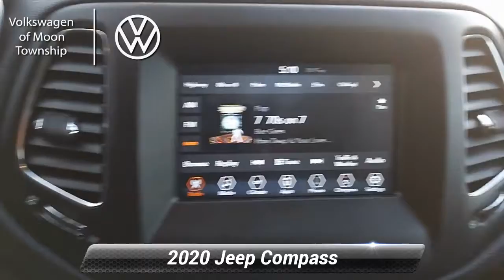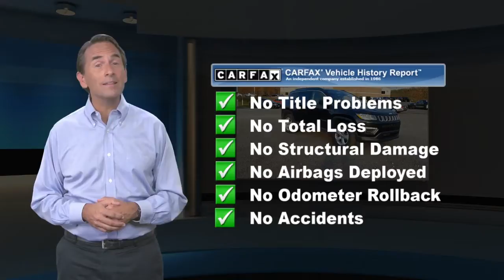Used 2020 Jeep Compass Latitude, Moon Township, PA NM013110A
Volkswagen of Moon Township

5252 University Blvd
Moon Township, PA 15108

VW of Moon Township is pleased to offer this terrific 2020 Jeep Compass in Diamond Black Crystal Pearlcoat. This vehicle has been inspected by our award winning service team and comes with the following features; 4WD, Balance of Factory Comprehensive Warranty; This vehicle passed our Lithia Cert 125-point Inspection.CARFAX One-Owner.Priced below KBB Fair Purchase Price!KBB Fair Market Range High: $32,144KBB Fair Market Range Low: $28,732Odometer is 7294 miles below market average! 22/30 City/Highway MPGDay Apollo VW is now VW of Moon Township, and you can expect the same great customer service you remember when visiting our new and improved VW dealership. Let us help you find the deal you're looking for near Pittsburgh, North Hills, Cranberry Twp, Wexford, Eastern Ohio, and Weirton, WV. When you are ready, make the short drive over to VW of Moon Township. We are located at 5252 University Boulevard, 15108, just minutes away from Robert Morris University and Pittsburgh International Airport. Be sure to read what previous customers have said about their experiences with us as well! Convenient Location - Large Selection - Experienced Sales Staff - Friendly Service - Hassle Free Experience - Service and Parts Open 6 Days a week. We continue to monitor information from state health authorities and the CDC for their guidance and recommendations on how we can help to prevent the spread of this virus. Together, we can maintain a healthy environment and combat the spread of COVID-19. Our steps include: Thorough cleanings of all dealership facilities daily, Sanitizing gel and foam stations available on-site, Providing our staff with specific instructions on hand washing and the importance of staying home if they are not feeling well, and adhering to the recommended six feet of social distance from other staff and customers. We strive to make every experience at our dealership an excellent one. We will respect your time. We offer Market Based Pricing and a Price Match Guarantee. You can have your purchase delivered to your home or office and expect a free loaner when in for service.

[RLVID:530:ab0e7337e8279160:e15a44ec36b68c49:1]